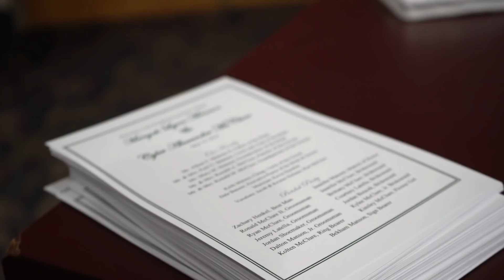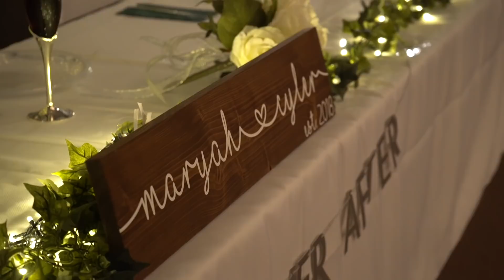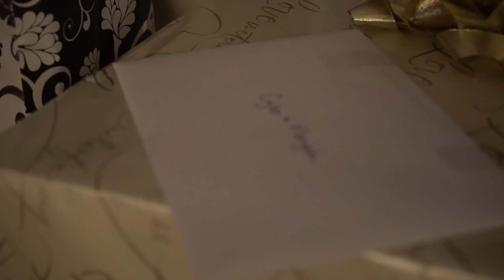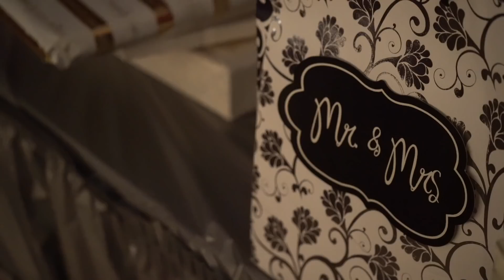Cyler + Maryah - Wedding Day